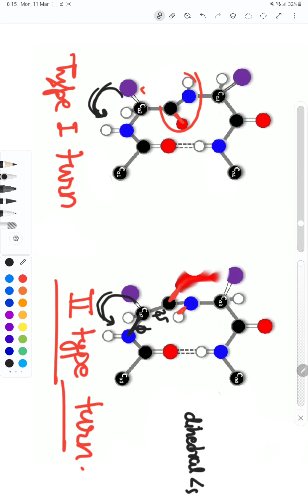Protein structure part-3 [Turns, loops and coil]